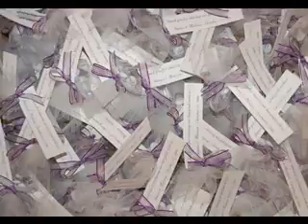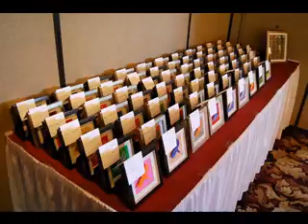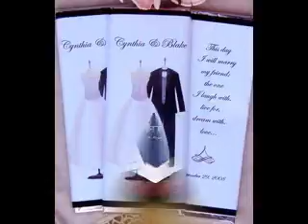Easy Wedding favor decorations